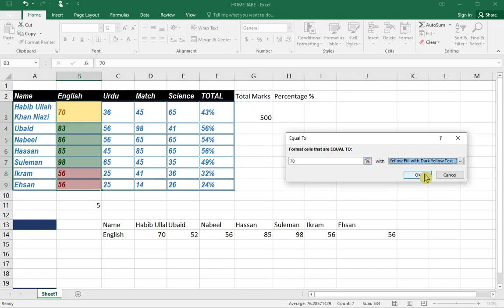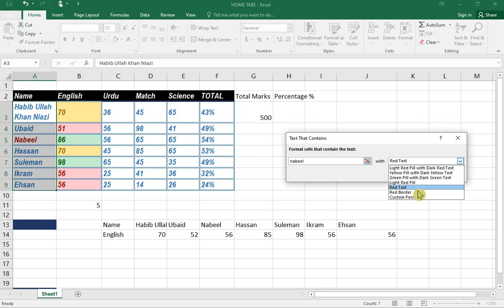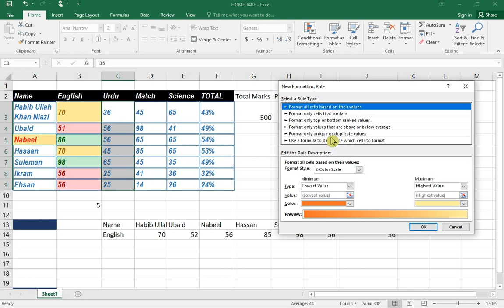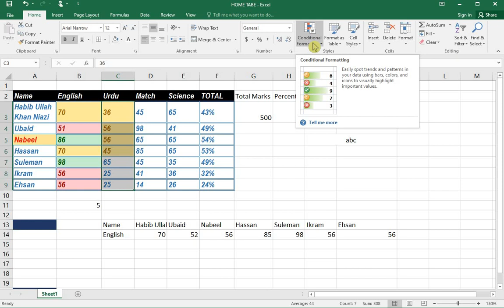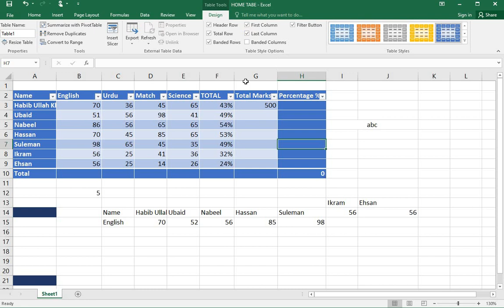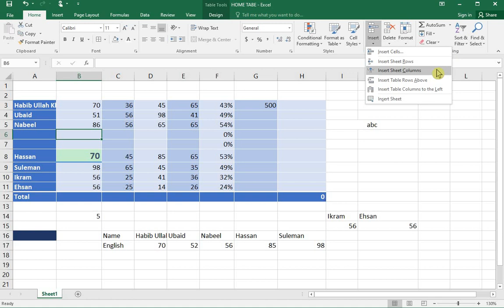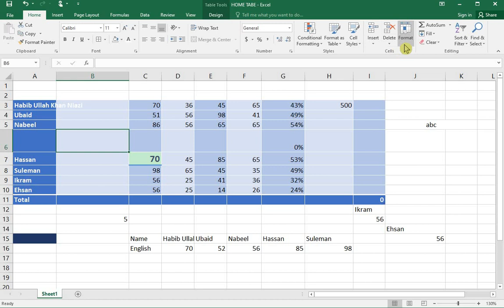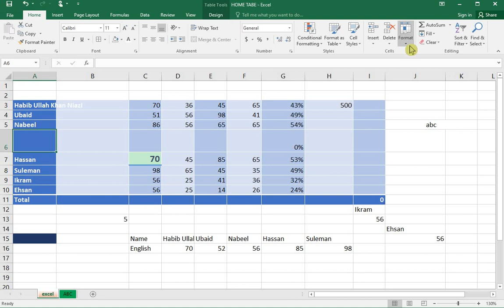Excel Home Tab & Ribbon Group (Urdu) | Lesson 1- Part 2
MS Excel - Tabs &  Ribbon's Groups.
MS Excel - Tabs & Groups
Lecture By: Sami Khan | Excel Teacher